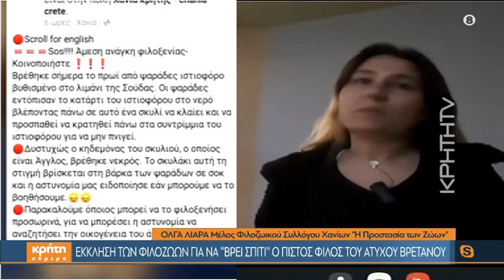Έκκληση των φιλόζωων για να «βρει σπίτι» ο πιστός φίλος του άτυχου Βρετανού